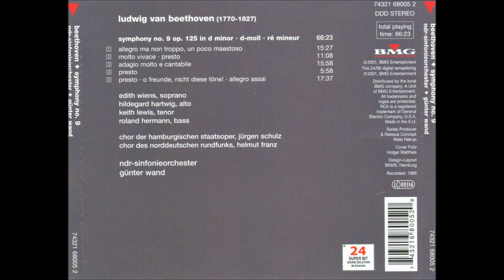Beethoven Sym Nr 9-2. NDR-Sinfonieorcheste. Wand, 1986